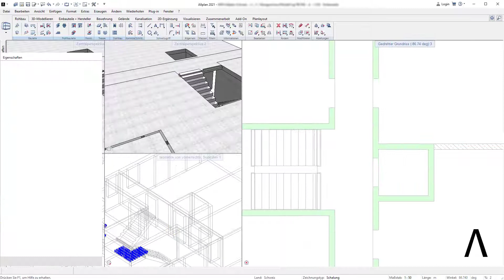#057 ALLPLAN Quicktips "Einbauteile absetzen"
Heute zeigen wir wie man Hersteller-Smartparts aus dem neuen Swissedition Assistenten absetzen und nachträglich verändern kann.

Die Swissedition, Parts und viele Weitere hilfreiche Inhalte findet ihr auf unserem Shop.